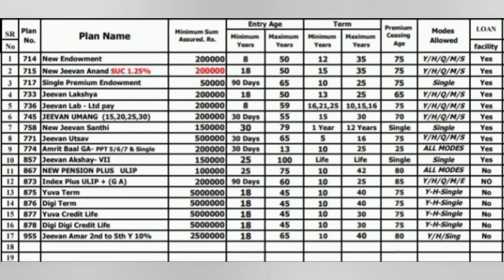LIC's New Policies/ plans full detailed information | subscribe for more information.